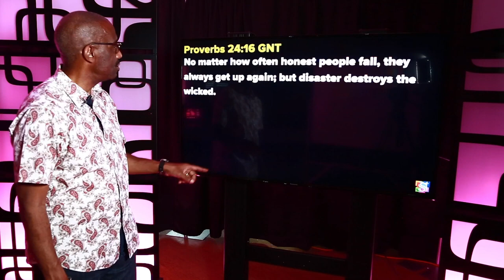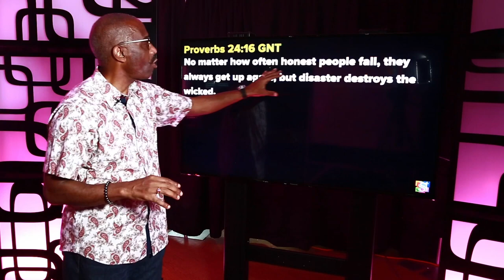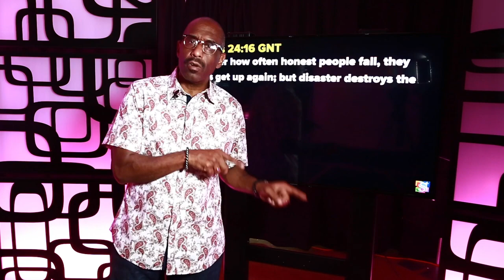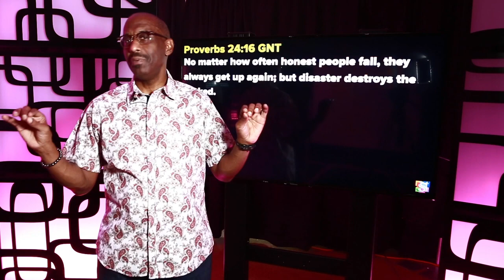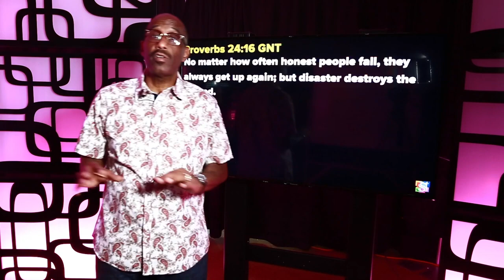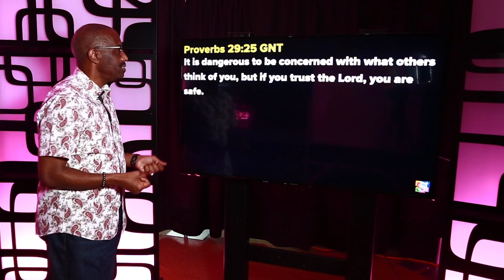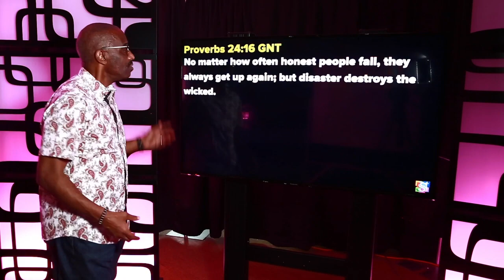Powerful Points to Ponder - KNOW FEAR : Fear of Failure - August 17, 2022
Powerful Points to Ponder - KNOW FEAR : Fear of Failure